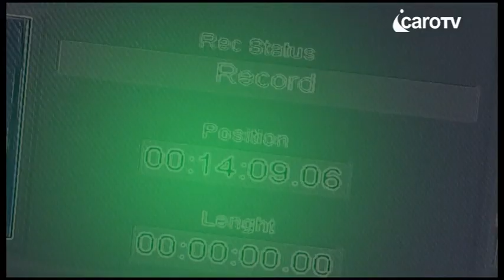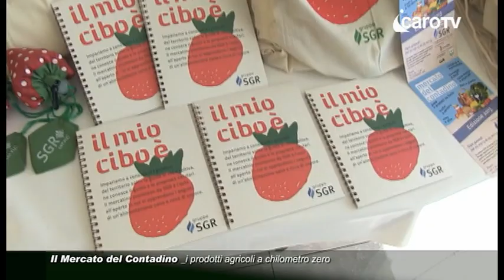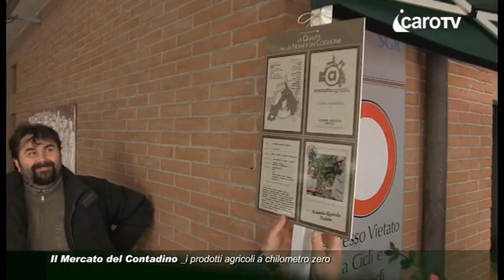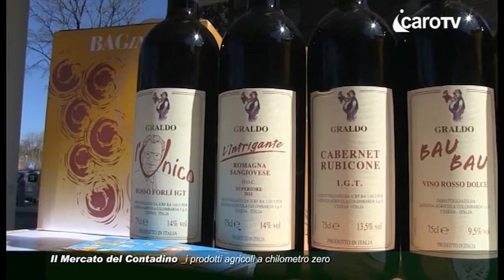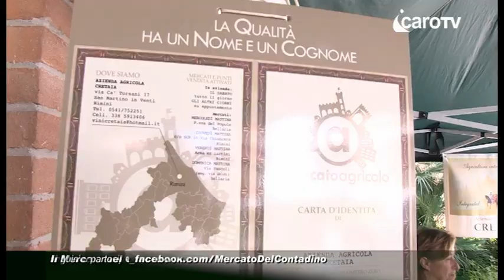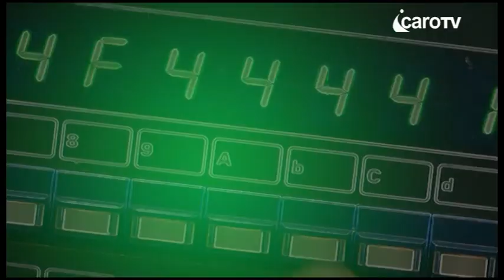Speciale SGR "Mercato Contadino"